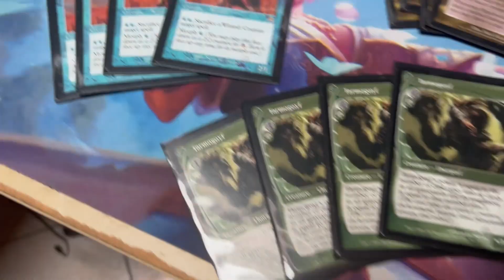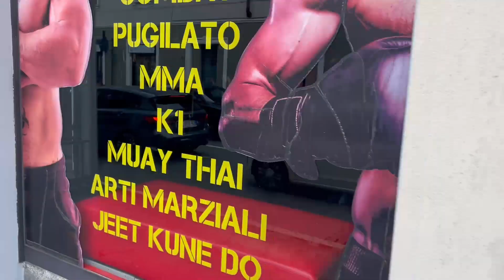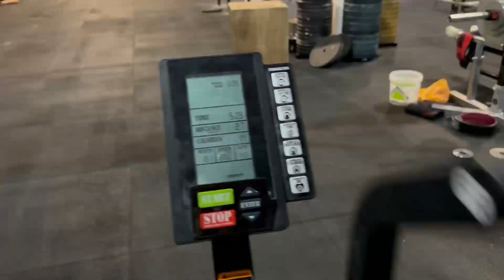IN PARTENZA | CI VEDIAMO A LAS VEGAS E ALL'EUROPEO A LILLE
💥💥Spedizione gratuita per ordini superiori a 49,90€💥💥

IN PARTENZA
Sono elettrizzato sto partendo per Las Vegas per il Magiccon Las Vegas e la settimana successiva per l'Europeo a Lille.
Giocherò Limited di Eldraine a Vegas per 100k$ di montepremi e Pioneer in Francia per 150k€
Metti Like e Seguimi o sennò faccio 0-2 drop!